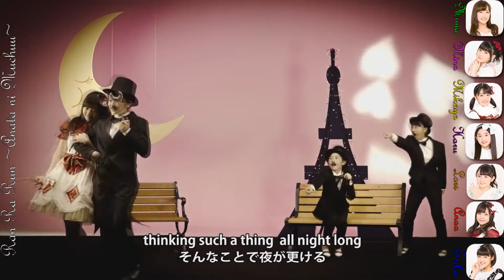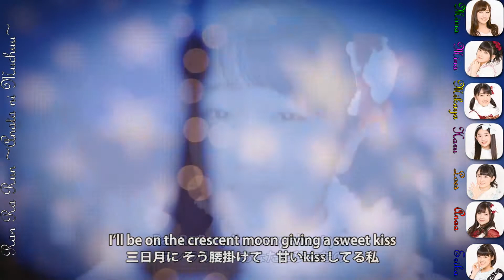《歌ってみた》 【ゆるさないGirls】 「ランラルン ~あなたに夢中~」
New Yurusanai Girls today with their cutest song : Ran Ra Run!
Loes and Mima did harms together and it sounds so great ;_;

Audio / Video mix / Graph : Mina

CAST
Tsugunaga Momoko : Mina
Yamaki Risa : Mima
Inaba Manaka : Anaa
Morito Chisaki : Loes
Ozeki Mai : Erika
Yanagawa Nanami : Haru
Funaki Musubu : Mikaya